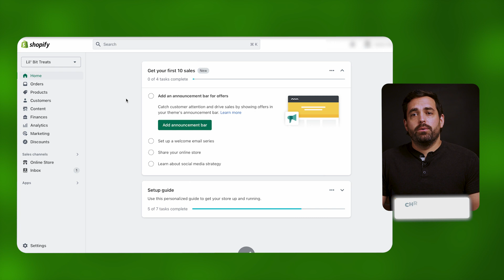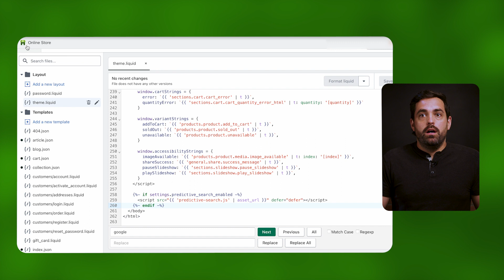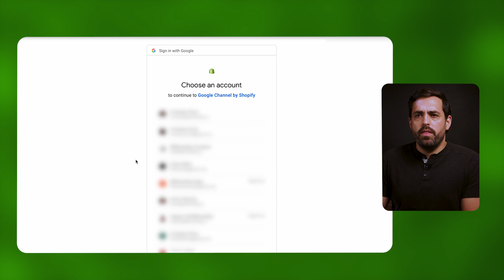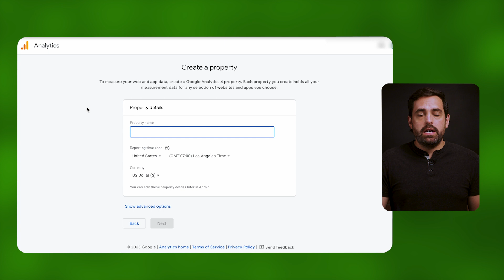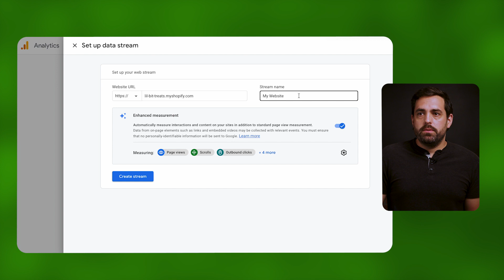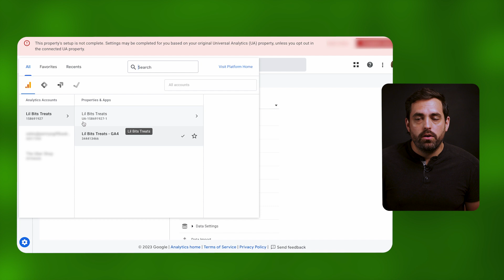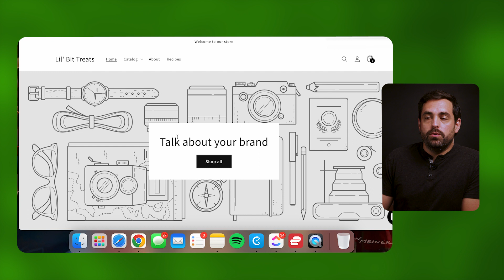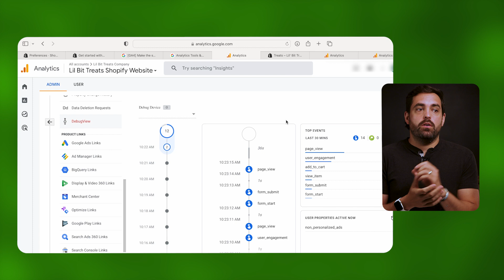Shopify & Google Analytics 4 | Everything You Need To Know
"Unlock the power of Google Analytics 4 for your Shopify store with this easy-to-follow guide! Dive into each step, from installation to testing, ensuring you get the most out of your data. Boost your conversions and understand your customers better with these expert tips
00:00 Introduction
00:18 - Getting Started: Preparing Your Store
00:56 - Installing the Google and YouTube Sales Channel
03:05 - Connecting Your Shopify to Google Analytics
05:24 - Setting Up Your Google Analytics Account
06:51 - Testing the Google Analytics Connection
09:53 - Debugging with Google Analytics Debugger
11:17 - Why Google Analytics Matters for Conversions
11:40 - Conclusion and Next Steps